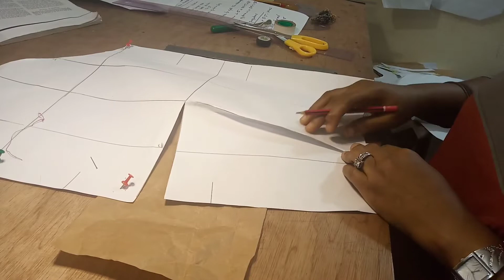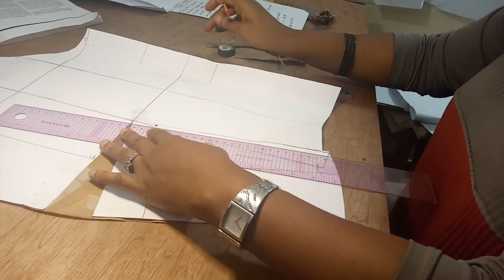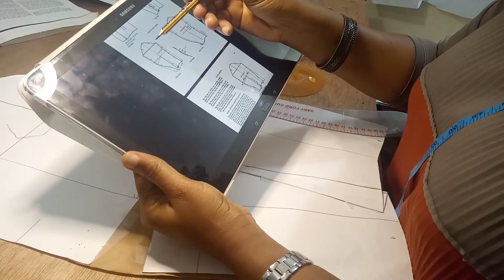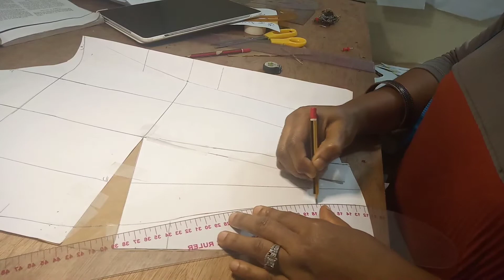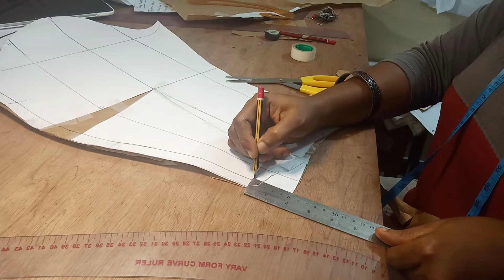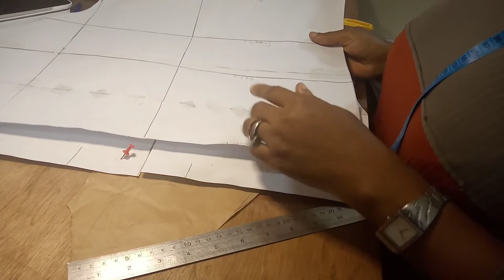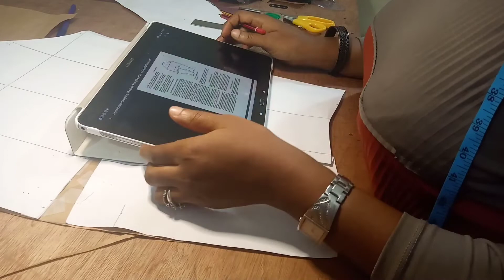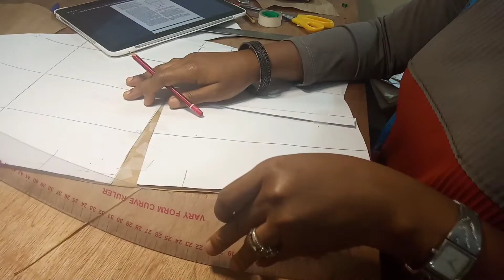How to shape a Straight sleeve to a semi fitted / fitted sleeve |Natalie Bray